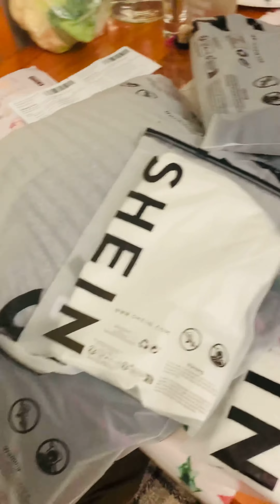MiniVlog | Shein haul